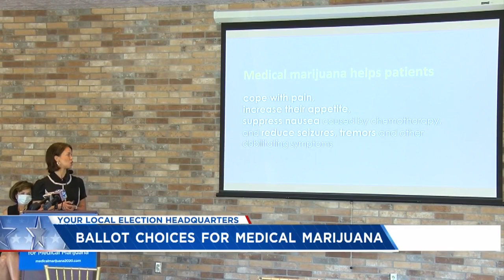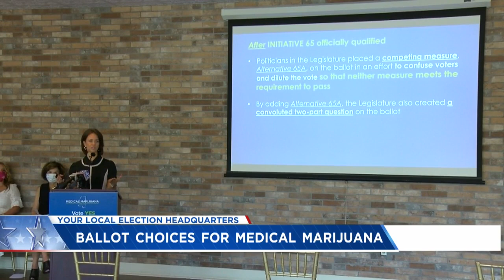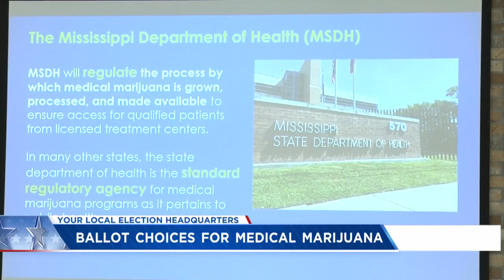Mississippians to vote on medical marijuana initiatives in November